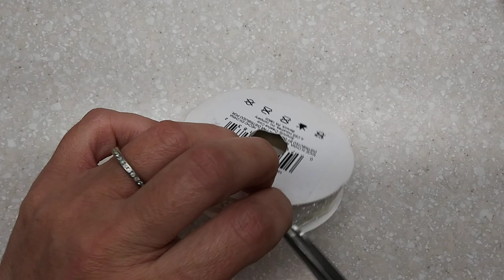Tiara de Rosa